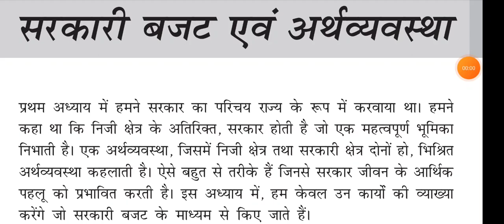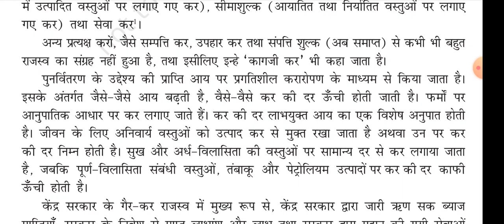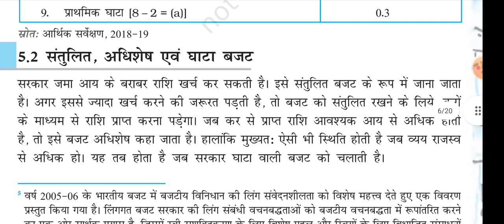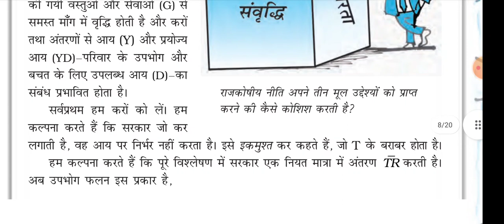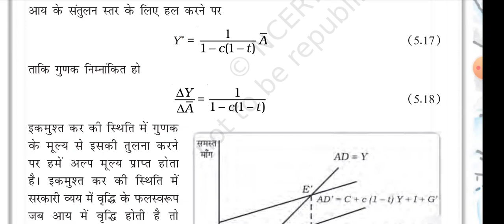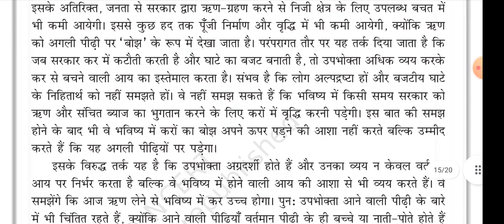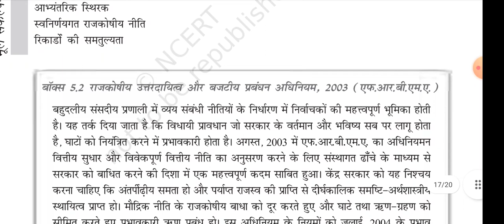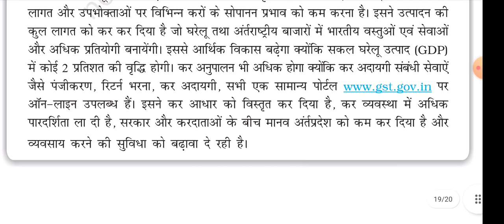L5:Government budget and the Economy सरकारी बजट एवं अर्थव्यवस्था economics class 12 chapter 5